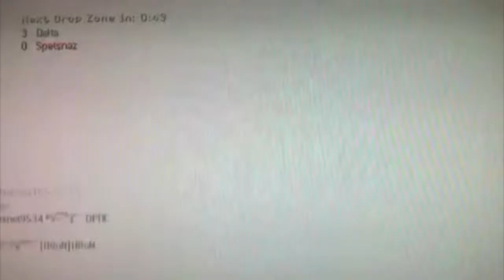Don't push cabooses buttons !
H8oN Caboose Ep 1